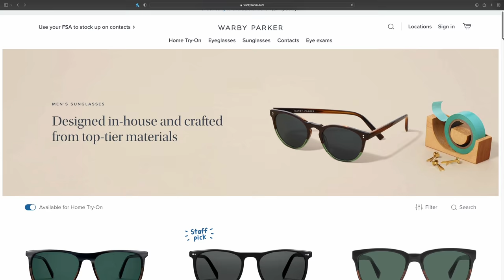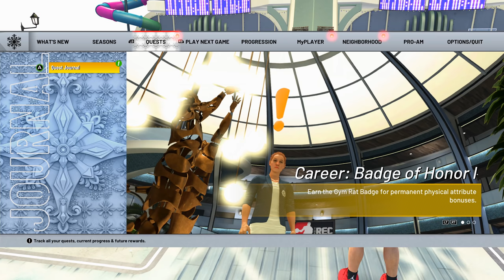I made the FIRST 100 OVERALL MyPlayer in NBA 2K...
I made the first 100 overall MyPlayer in NBA 2K! On NBA 2K22 for PC, anything is possible with MyPlayers so I brought a MyPlayer with 80 hall of fame badges, every attribute 99 overall, and every animation in the game to MyPark and couldn’t be stopped.

I made the FIRST 100 OVERALL MyPlayer in NBA 2K22...